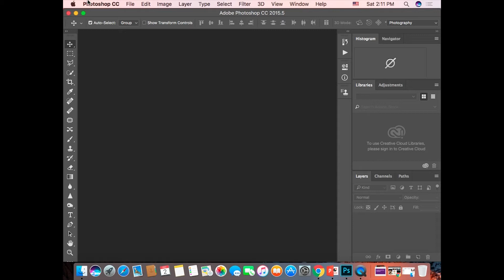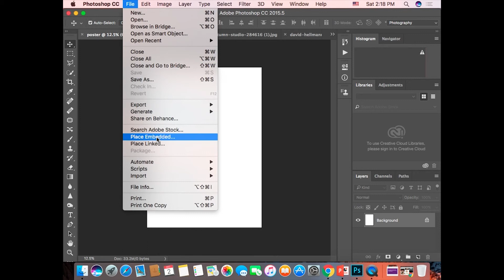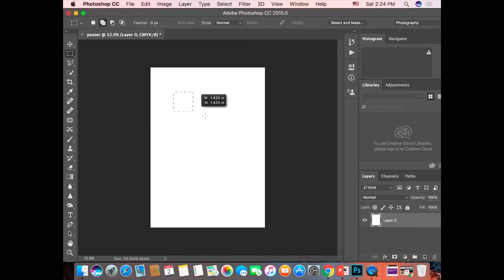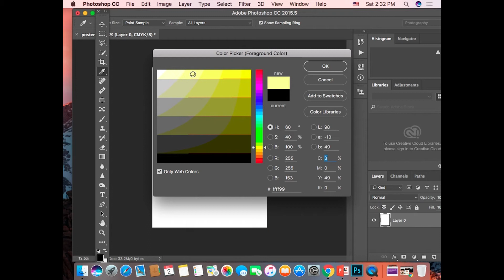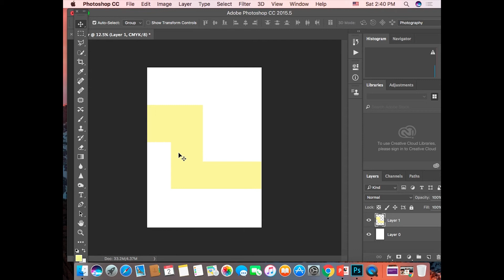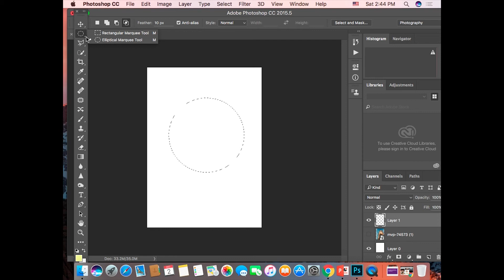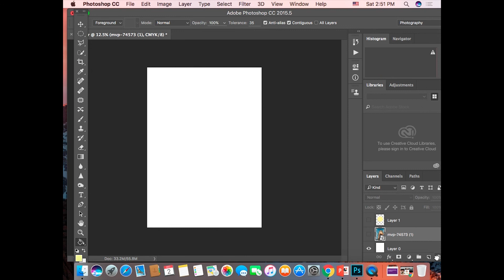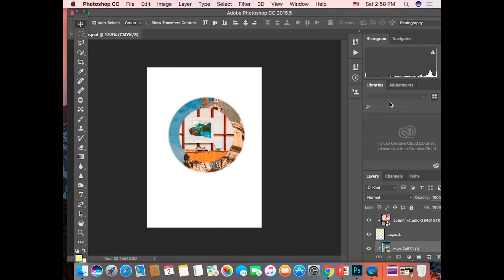პოლიგრაფიული დიზაინი - 01